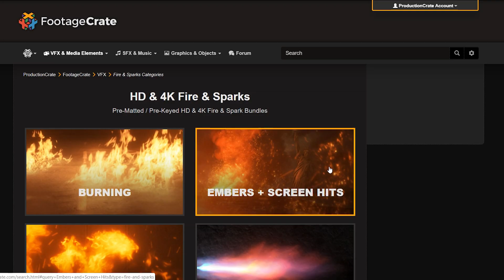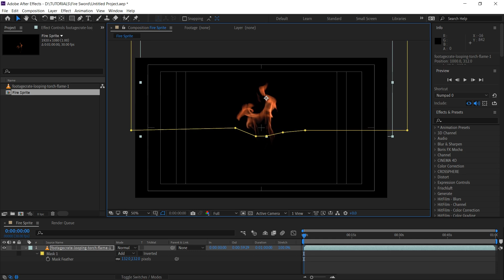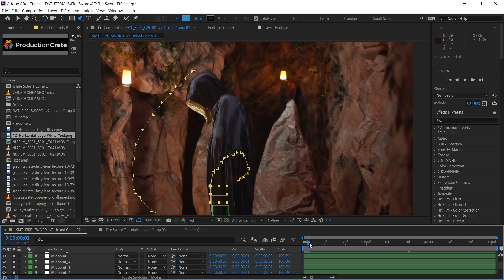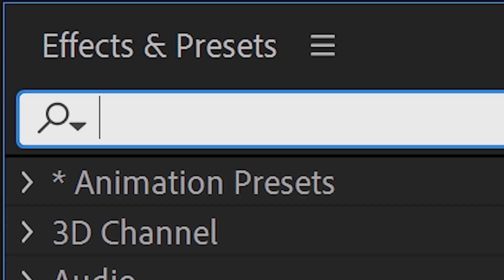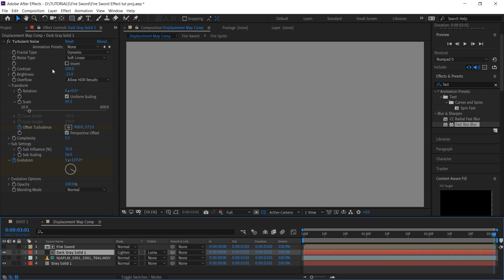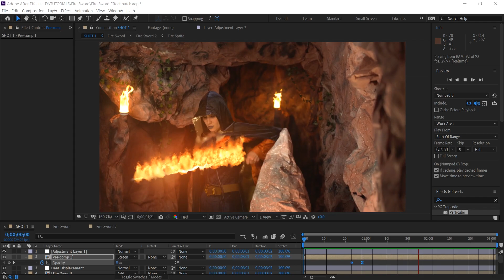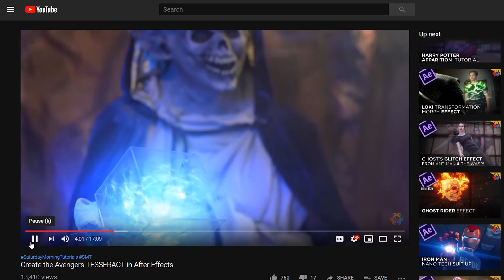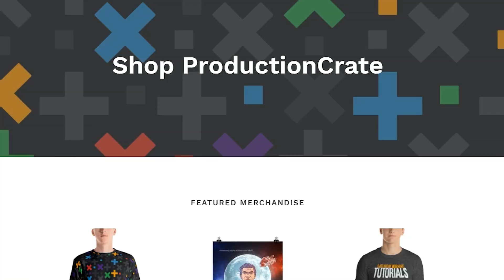FIRE SWORD in After Effects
Not a part of the ProductionCrate Community yet? We got your back -
Pro Membership gets you full access!

If you need original music for your project contact our friends